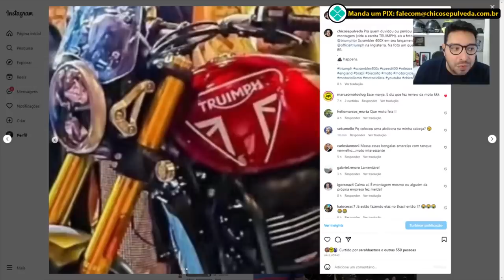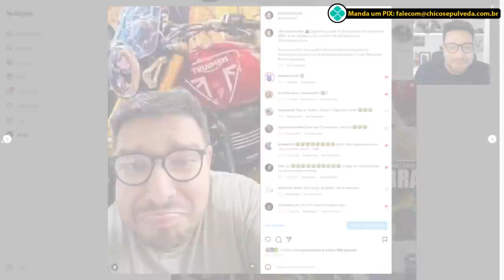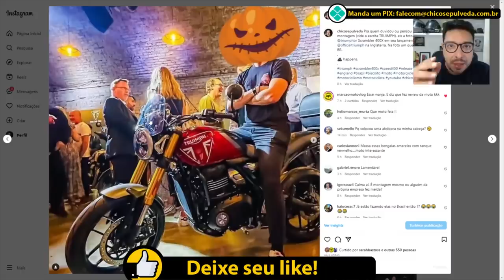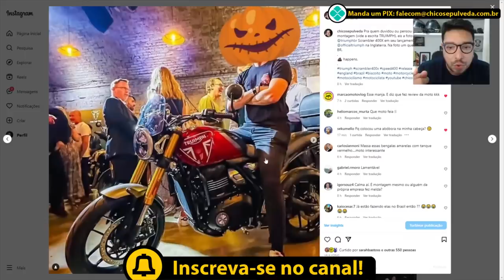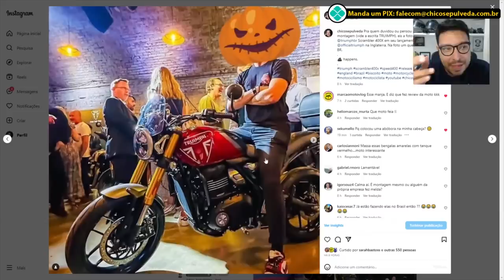DEU RUIM no Lançamento da TRIUMPH Scrambler 400X e Speed 400